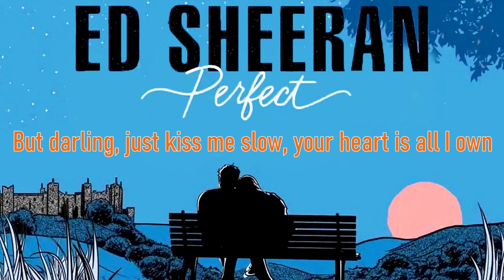Ed Sheeran - Perfect (Lyrics)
Songwriter: Ed Sheeran